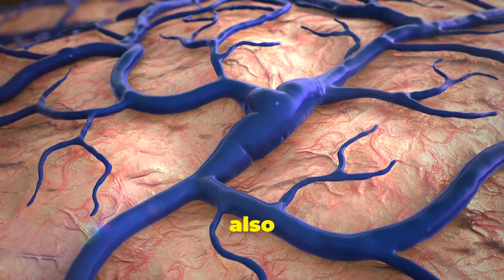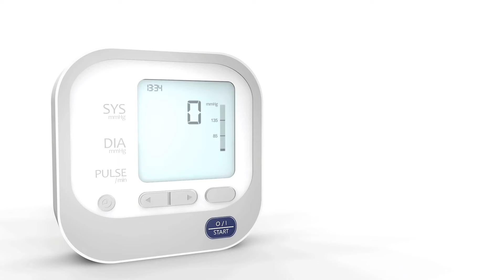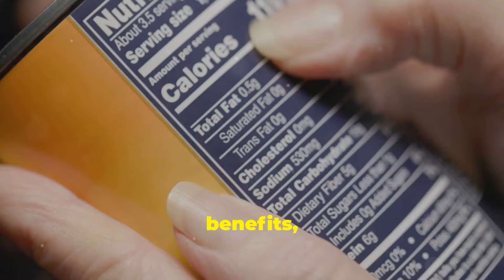Beetroot Juice Benefits: Unlock Ancient Health Secrets!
Unlock the ancient health secrets of beetroot juice! 🌟 In this video, we explore the fascinating benefits of beetroot juice, a potent elixir known for its vibrant crimson hue and remarkable health properties. Join us as we dive deep into the rich history of beetroot, from its use as an ancient Roman aphrodisiac to its modern-day acclaim as a nutritional powerhouse.

Discover how beetroot juice, packed with essential vitamins, minerals, and antioxidants, can transform your well-being. Uncover the secrets of its high nitrate content, which boosts energy levels, supports heart health, and enhances athletic performance. This video reveals how incorporating beetroot juice into your daily routine can help manage blood pressure, reduce inflammation, and even support brain health!

Don't miss out on this journey towards a healthier and more vibrant you. Pour yourself a glass of this ruby remedy and toast to your health! 🍷

CHAPTERS:
0:00 - Intro
2:06 - Beetroot Juice: A Nutritional Powerhouse
3:45 - Beetroot Juice: A Natural Pre-Workout
4:29 - Beetroot Juice: Supporting Brain Health
5:13 - Beetroot Juice: Managing Blood Pressure
7:15 - Beetroot Juice: Detoxification Delight
8:36 - Beetroot Juice: How to Incorporate it into Your Diet
9:18 - Cheers to a Healthier You

Optimize your YouTube video using these SEO-focused descriptions, tags, and hashtags to attract more viewers interested in health and wellness topics.